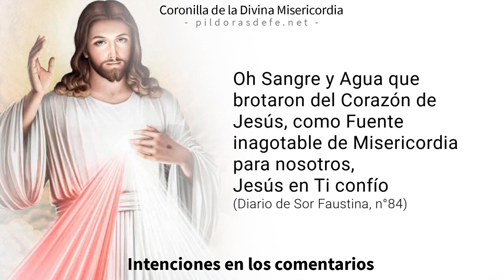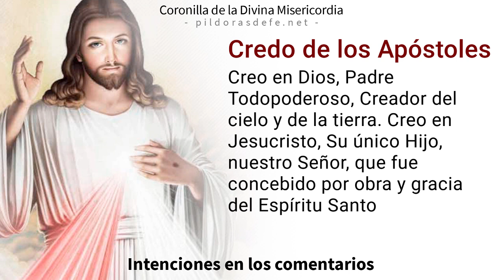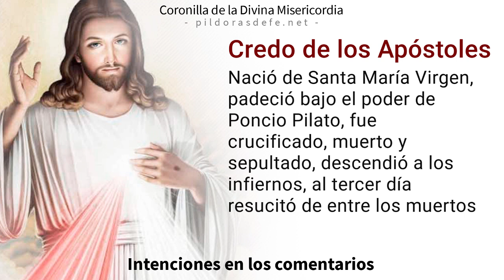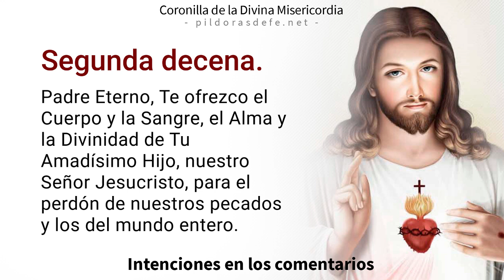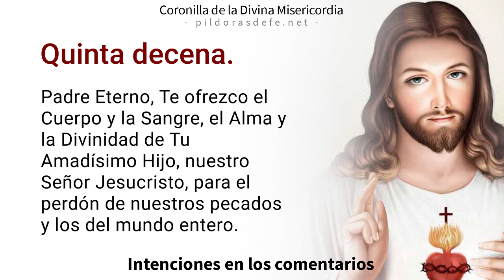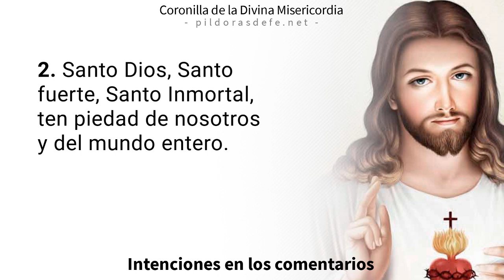Coronilla de la Misericordia de hoy, lunes 23 de octubre, 2023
Coronilla a la Divina Misericordia del día lunes 23 de octubre, 2023. Divina Misericordia de hoy. Rosario de la Misericordia - Coronilla por todas tus Intenciones. Recemos con fe con el Rosario de la Misericordia de Dios, invocando la paz para nuestras vidas. Jesús le transmitió a Sor Faustina Kowalska nuestra necesidad de rogarle a su Divina Misericordia.

0:00 Introducción a la Coronilla
0:00 Oraciones Iniciales de la Coronilla.
2:40 Primera Petición.
3:54 Segunda Petición.
5:09 Tercera Petición.
6:23 Cuarta Petición.
7:38 Quinta Petición.
9:20 Oración final de la Coronilla.